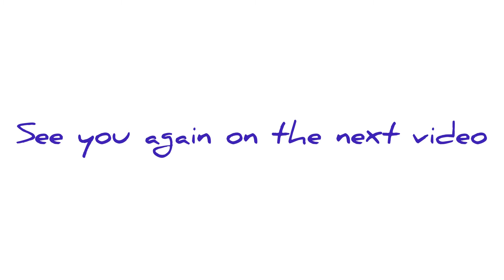TORTANG ALAMANG WITH SUKANG TU-KA..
Musician: @iksonmusic